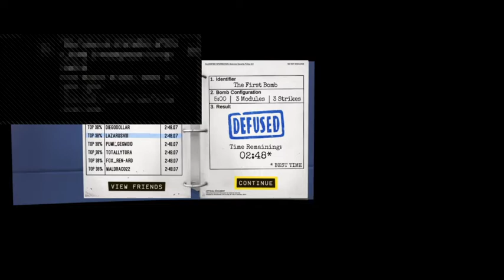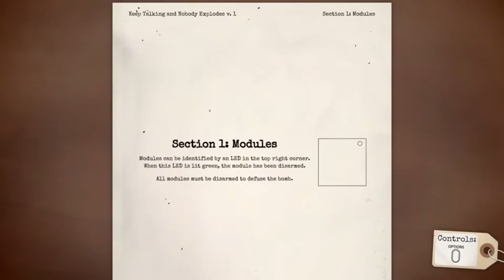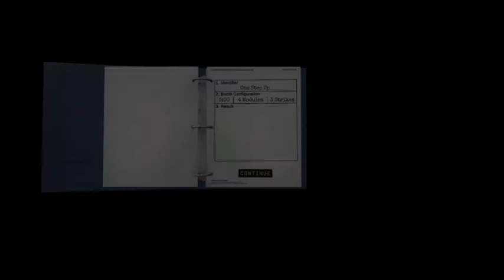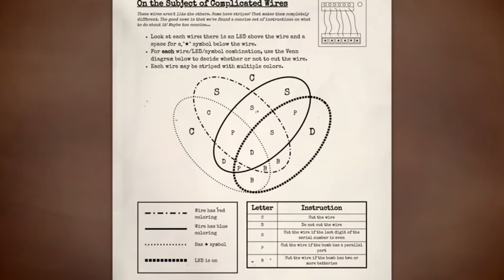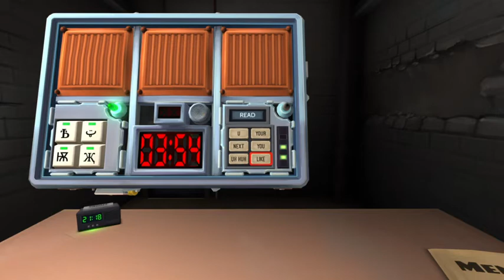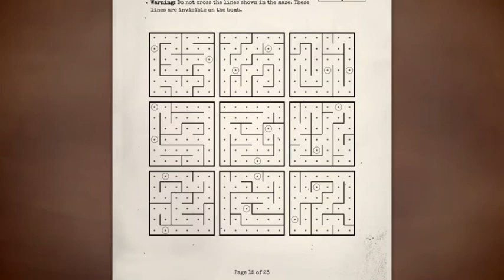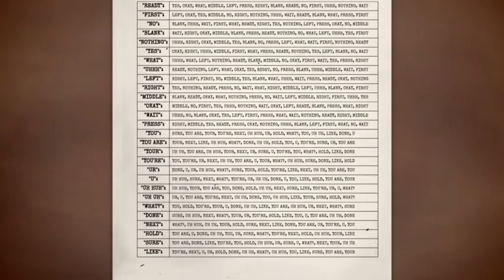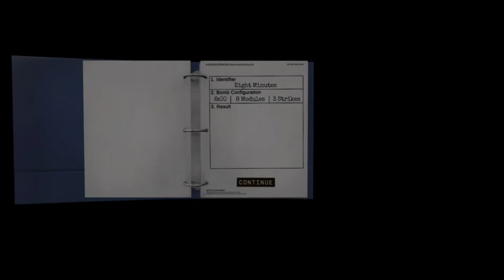Keep Panicking and Nobody Listens